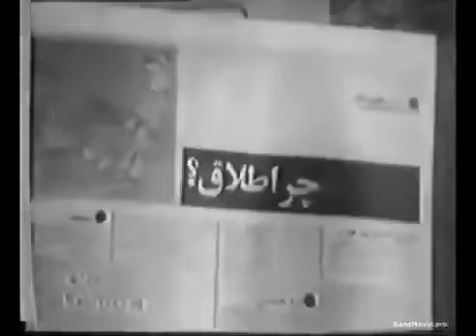🎩 فیلم طلاق و تنهایی | ۱۳۵۶ | کانال بیکی‌ها 🎩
🎩 فیلم طلاق و تنهایی | ۱۳۵۶ | جمشید مشایخی و هوشنگ بهشتی | بیکی‌ها 🎩

🎬 خلاصه داستان 👇
خبرنگار یک مجله با تدابیر خردمندانه‌اش، همچون مصلح و منجی خانواده‌های از هم پاشیده، پیوندهای از هم گسستهٔ زناشویی و خانوادگی را دیگربار گره زده و صلح و صفا را به خانواده‌های پرتنش بازمی‌گرداند.